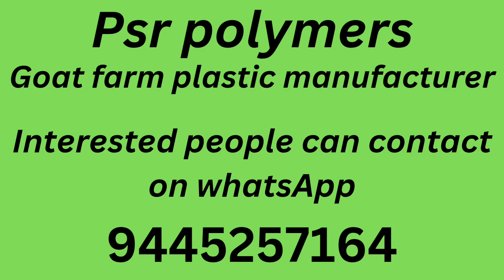goat farm plastic - YouTube